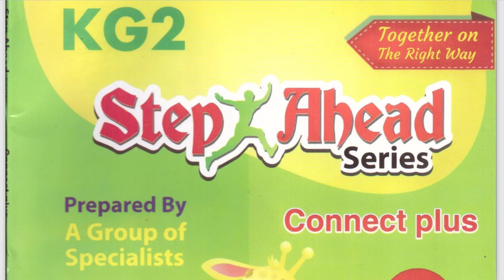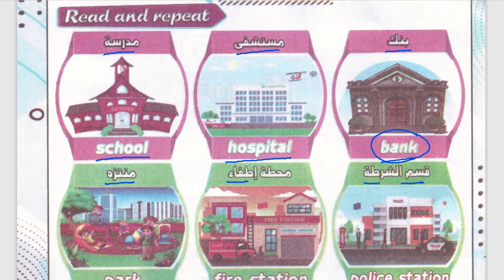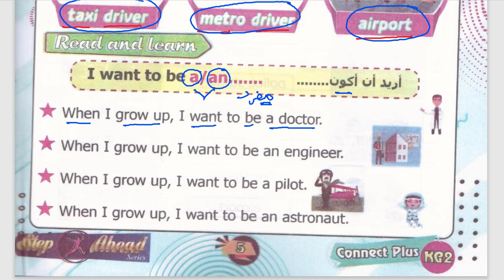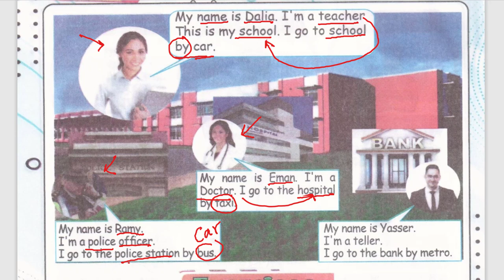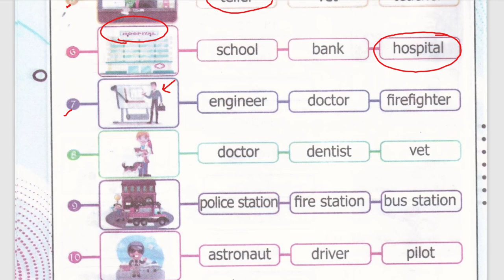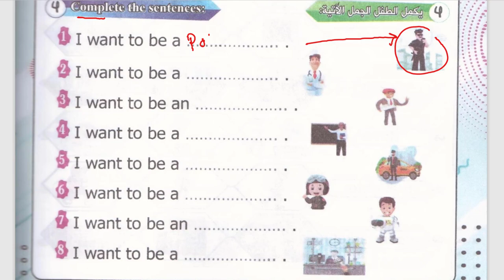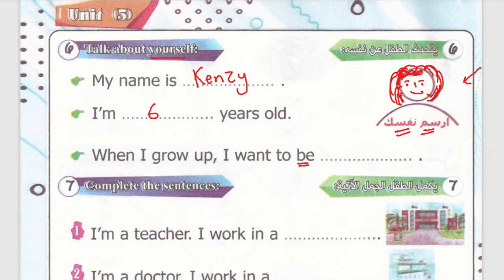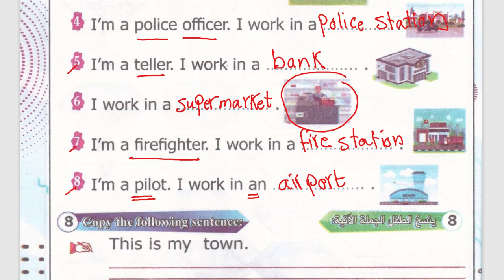1-كونكت بلس كي جي 2 ترم ثاني Connect plus Kg 2 Unit 5 My town Lesson 1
كونكت بلس كي جي 2 ترم ثاني
شرح مبسط جدا للكلمات والجرامر
حل تمارين كتاب step ahead
Connect plus Kg 2
 Unit 5 My town
 Lesson 1
Step ahead book